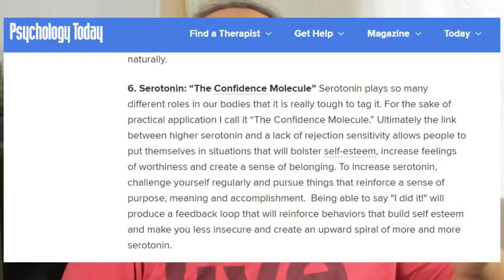The Philosophy of TSM Daequan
TSM Daequan is one of the best Fortnite streamers, and he has a great life philosophy about the W key. Daequan has some of the funniest moments from his funny laugh, to his fails, to "come here boy!", "what do you mean?!" and "ooga booga", but he's also a great role model. He currently lives in the TSM house pursuing his dreams of being a professional gamer and a role model to many.